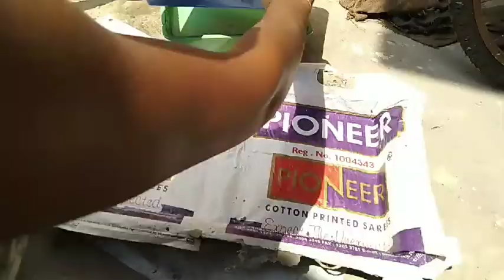15 रूपय मै बनाईऐ सिमेंट बोनसाइ //how to make bonsai by easily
Hello dosto aaj ki video pemain aap logo ko bataunga ki bonsai pot kese banae

YOUR QUARIES:- how to maje bonsai pot